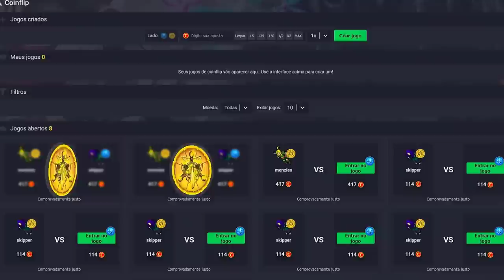TOP 1 LUTABRA DEAD IN WAR, SORTUDO! 🍀 FORJOU TIER 4 AND GANHOU + 1 ITEM TIER 3 😲